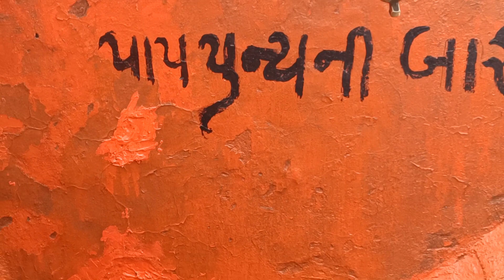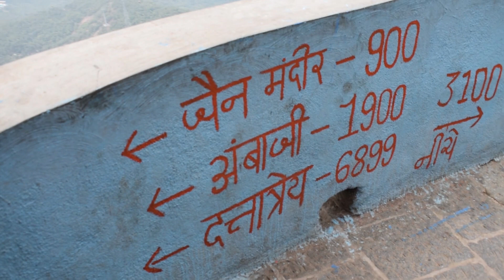Girnar गुरु दत्तात्रेय मंदिर का सफ़र । Guru Dutt Mandir , Girnar-Junagadh Part-2BC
Ambaji to dattatrey tak 5000 sidiyo ka safar he is safar me view ki bharmar he jab highest pick pe aap hote he aur charo aur dekhte he aap sab kuch bhul jayenge